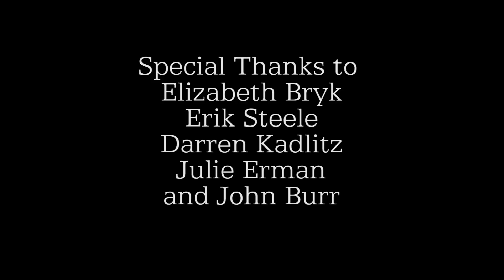The Devil Makes 3 HFR 2015